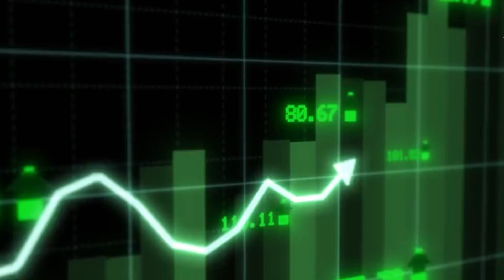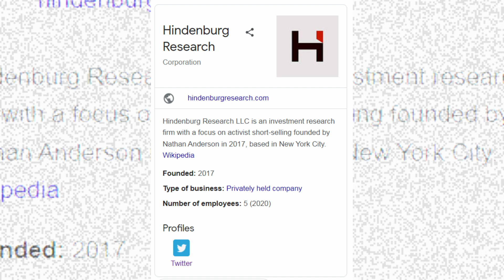आखिर कहां बिजी Gautam Adani देखिए इस रिपोर्ट में | Investors Summit 2023 | UP | Yogi Adityanath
उत्तर प्रदेश को नए भारत का ग्रोथ इंजन बनाने की कड़ी में आज से राजधानी लखनऊ में आयोजित निवेशकों के तीन दिवसीय महाकुंभ में नया इतिहास लिखा जाएगा। इस ग्लोबल इन्वेस्टर्स समिट का इनॉगरेशन करने प्रधानमंत्री नरेंद्र मोदी लखनऊ पहुंचे, उनके साथ यूपी की राज्यपाल आनंदीबेन पटेल, रक्षा मंत्री राजनाथ सिंह और मुख्यमंत्री योगी आदित्यनाथ मौजूद हैं।
In order to make Uttar Pradesh the growth engine of New India, a new history will be written in the three-day Mahakumbh of investors organized in the capital Lucknow from today. Prime Minister Narendra Modi reached Lucknow to inaugurate this Global Investors Summit, UP Governor Anandiben Patel, Defense Minister Rajnath Singh and Chief Minister Yogi Adityanath are present with him.